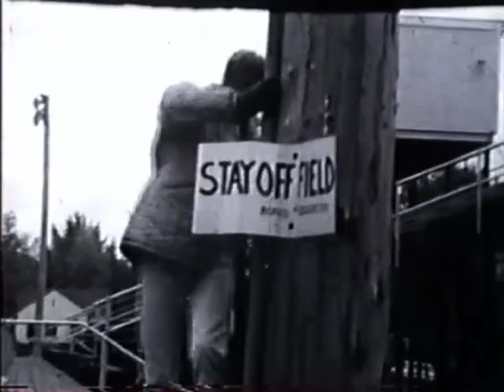Urbana-1964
Mike Hayslip, Rich Puglia, Keith Derr and Gary McLaughlin, Dancin' in the Street.